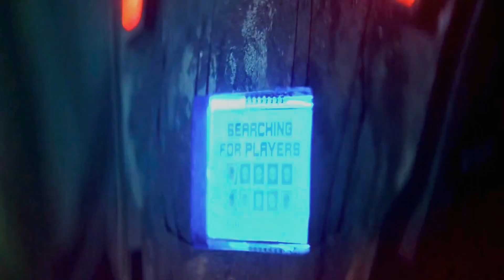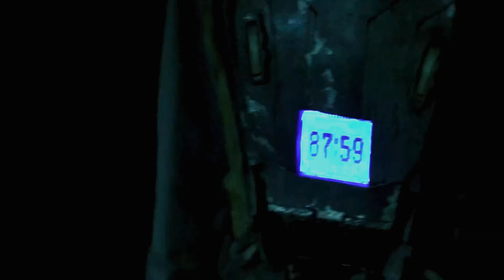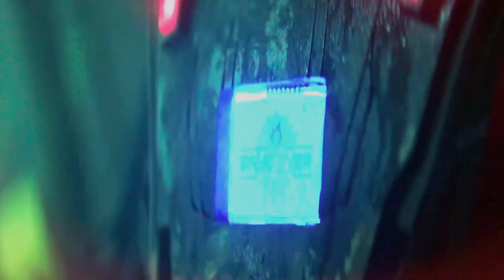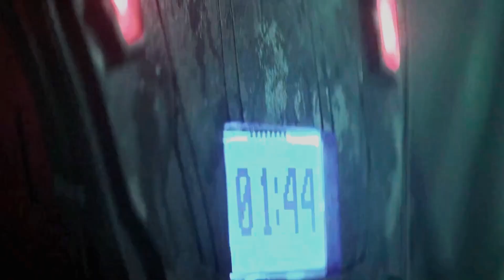Triggered 2023 Film Explained in English | Movie Recap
Triggered (2020) Film Explained in English

Nine high school friends have a five-year reunion camping in a forest. They all have secrets. An unknown person straps a time bomb to each of them. Killing another gives one their time. Last one lives.

Credits:
Director   Alastair Orr
Writers     David D. Jones, Alastair Orr